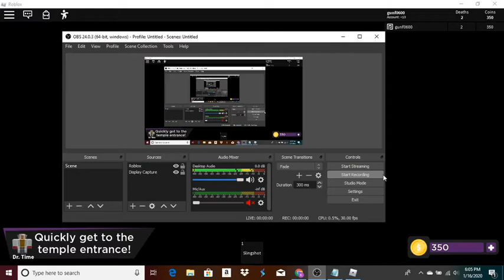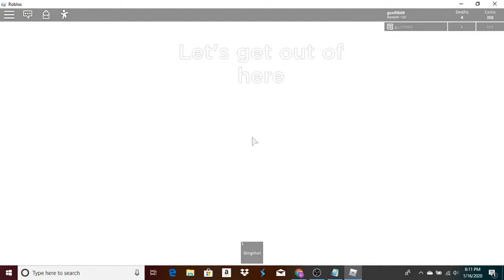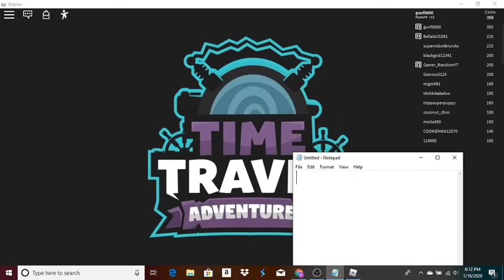Roblox Time Travel Adventures Misson To Mars, Sub Zero,Skull Sanctuary,Mummy Mystery PART 2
*Check My Channel For More Camping Videos*

My Roblox Horror Game Soundtracks Please Note These Soundtracks Are NOT Mine